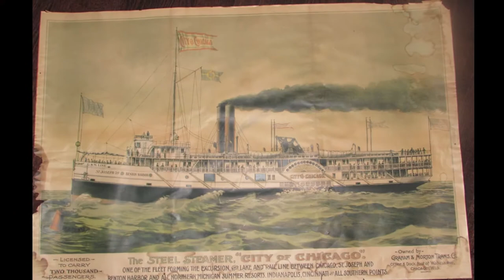Backing to the Future - Movie Poster Restoration Intro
BACKINGTOTHEFUTURE IS A CANADIAN-BASED POSTER RESTORATION AND PRESERVATION BUSINESS. WE USE A PROCESS KNOWN AS LINEN BACKING TO BRING POSTERS BACK TO THEIR ORIGINAL CONDITION, OR AS CLOSE TO THE ORIGINAL CONDITION AS POSSIBLE.